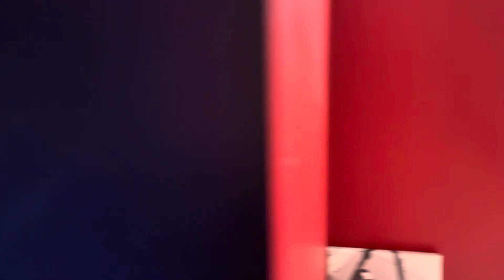Wonen aan de rand van de Maas in Maastricht. Welkom thuis!!!!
Op bezoek bij de Trouwheer te Maastricht